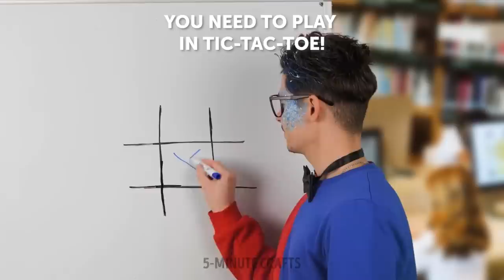HOW TO ENTERTAIN YOUR KIDS || Fun DIY Ideas For Parents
Hi creative moms and dads!
We are here to share with you cool ideas on how to intertain your children. Our ideas are suitable for children's parties. Let’s start with tricky challenges that your kids will definitely enjoy. To repeat one of them, you will need toilet paper and a glass of water. It will be a lot of fun. How about badminton at home? Take wooden sticks and colorful disposable plates to make rackets. Use a balloon instead of a shuttlecock. For example, we will share with you how to make a cool fidget toy out of a balloon.

TIMESTAMPS:

02:40 DIY Edible colors
04:45 DIY bag
07:06 Genius bath hack
08:55 Healthy ice cream